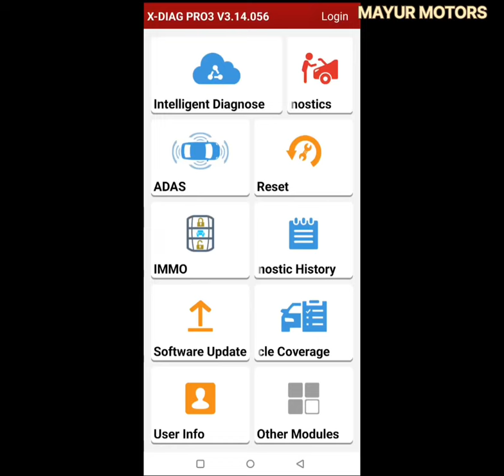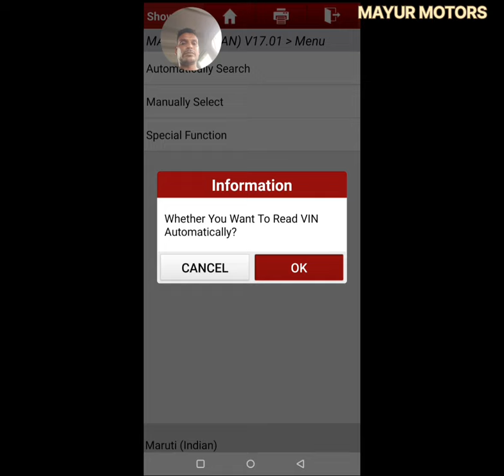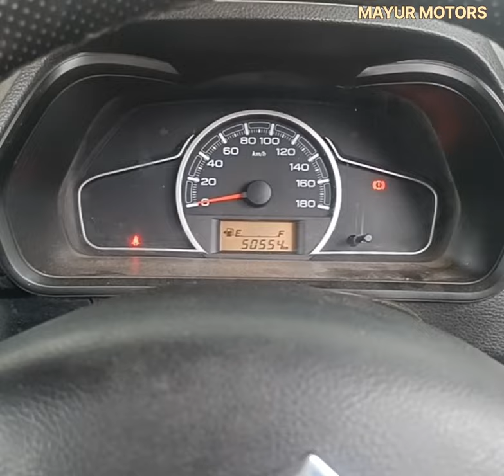Maruti Suzuki electronic throttle body calibration#throttle body reset Alto#RPM fluctuation problem